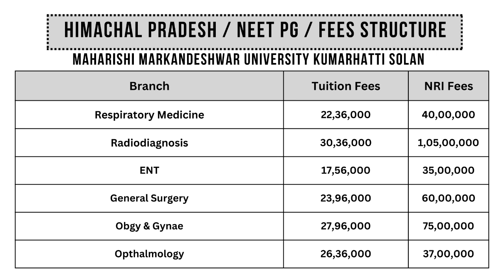MMU Himachal Pradesh| NEET UG | Fees structure | Counseling 2024